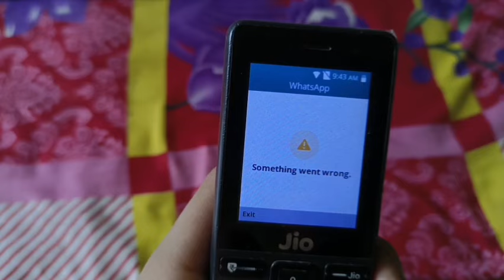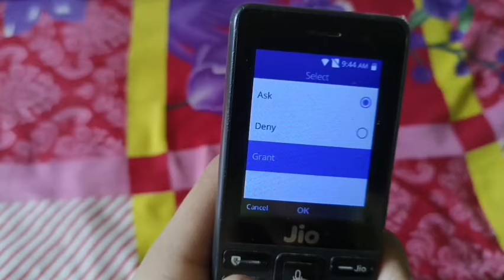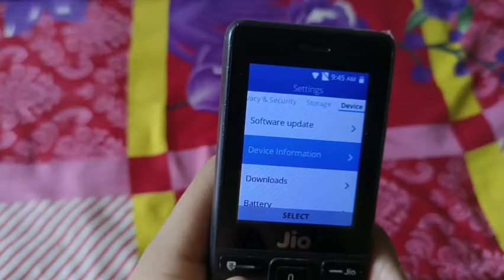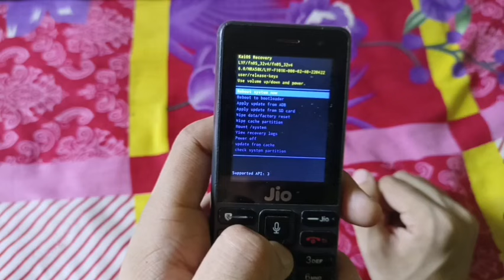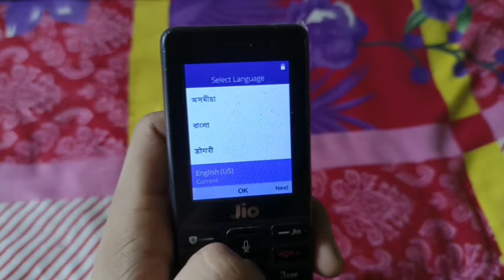Jio Phone Whatsapp ⚠️ *Something went Wrong* कैसे ठीक करे ? Jio phone WhatsApp nhi chal raha